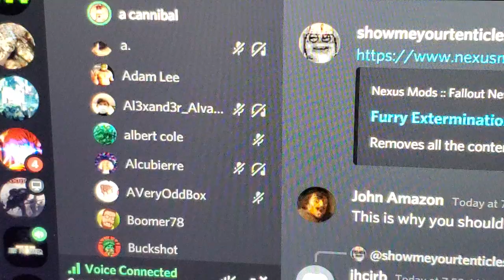fallout the frontier discord, general voice chat, january 28th of 2021